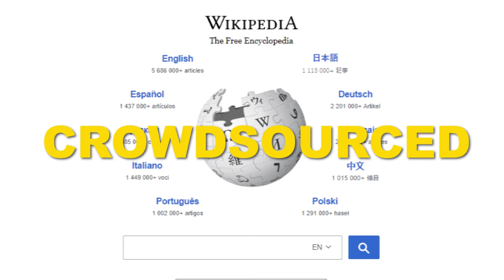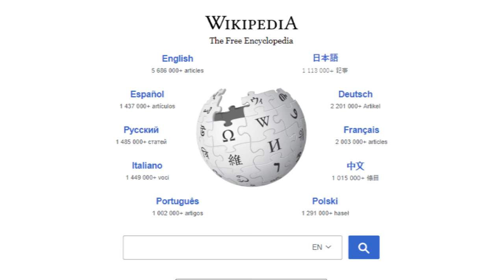AfroCROWD: Introducation to Wikipedia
To find out more about Afrocrowd, visit afrocrowd.org.